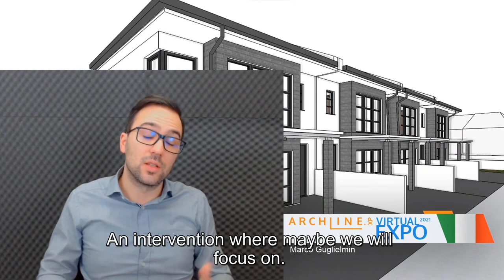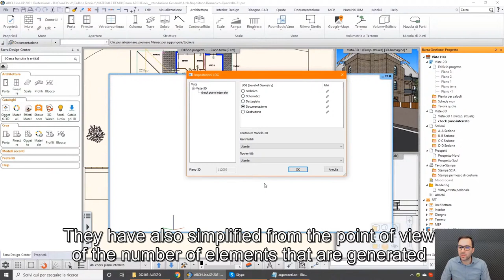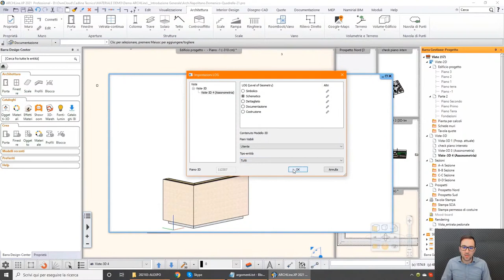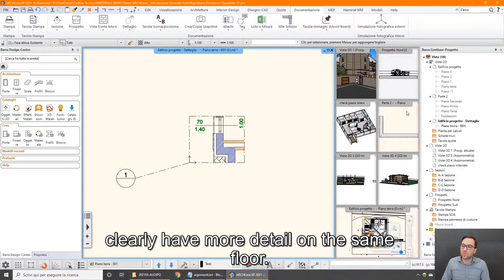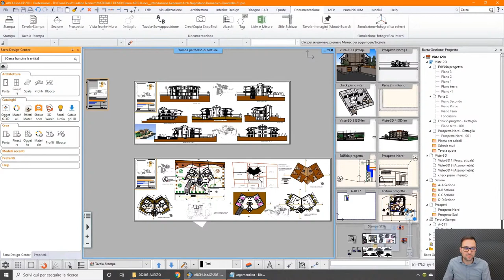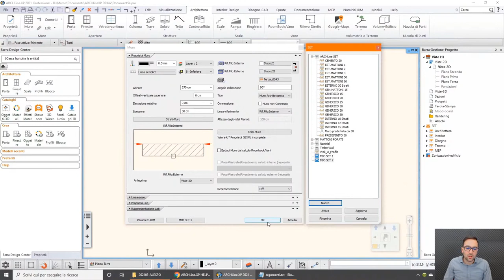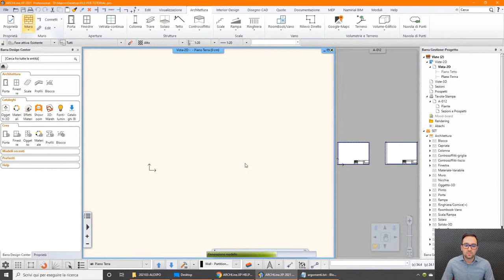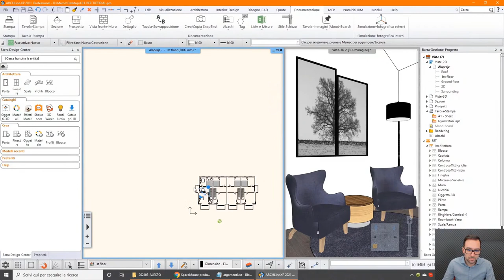Un primo sguardo ad ARCHLine.XP 2021 / First Look: ARCHLine.XP 2021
Ottimizzazioni al gestore progetto
Nuova gestione delle viste
Livello di dettaglio geometrico
Nuove viste dettaglio
Template di progetto
Miglioramenti coda di stampa

Optimizing your project content
New way for managing your views
Introducing: LOG - Level of Geometry
Callouts for collecting your details
Using project tempaltes
Print queue improvements

Presenter: CADLINE Software S.R.L. - Marco Guglielmin (Managing Director) - Italy

Join us for a 3 day event to learn about ARCHLine.XP. Meet the faces behind the program, talk with local representatives, and listen to interesting AEC presentations, just like at an actual trade fair. All in your own language.